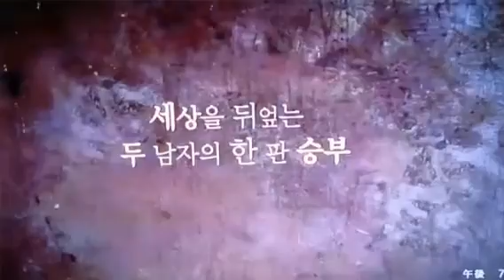俳優 JANG KEUN SUK (Created